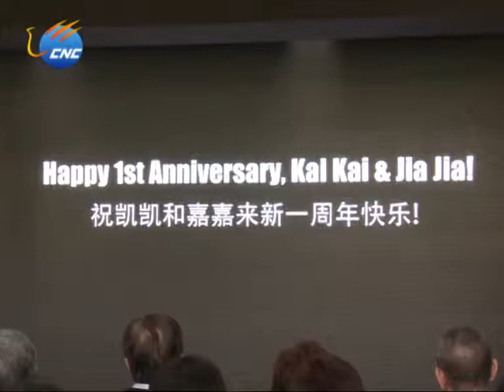PANDAS BIRTHDAY CELEBRATION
The giant panda celebrities Kai Kai and Jia Jia living in Singapore are eagerly expected to have a baby panda. Singaporean visitors, experts and the media were all interested in it and looking forward to the breeding plan during the first year anniversary celebration party held on Friday.